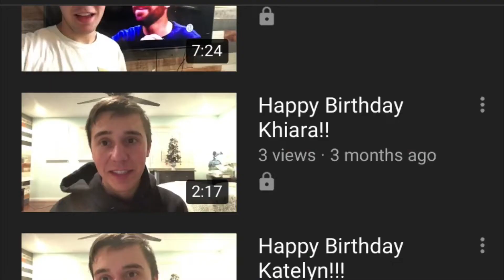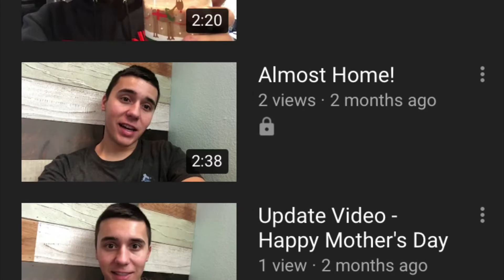Sweet Home... California?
Just checked- a video release on the 10th and the 25th of every month, starting with May 10th. I hope you all enjoy and have a great day!